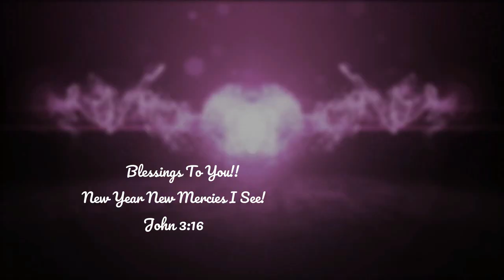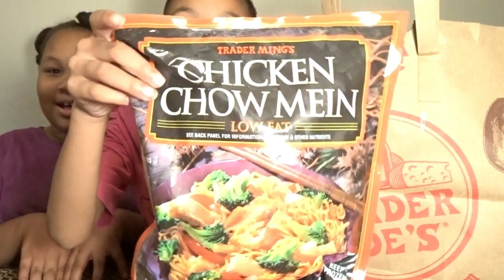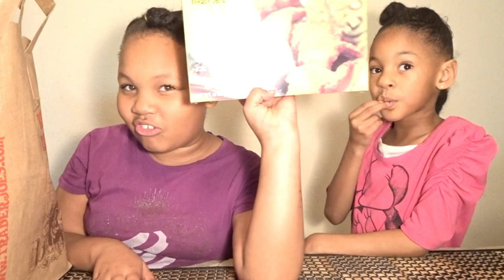Trader Joe's ASMR Tease and Shopping Haul!! Feeding my Big Family of 7!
Had to grab my favorites!

Also